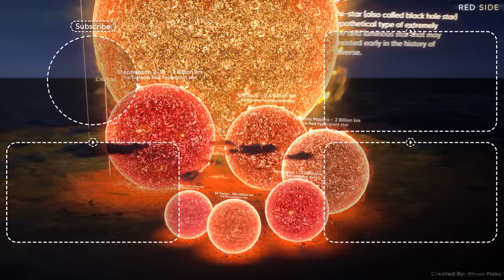STAR Size on a HUMAN SCALE | 3D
Let's change the game a little bit here, in this video i put the Most known suns we discover in a human scale to compare it in a big city, which can gave you the Perspective how big each of them are.

    1-Scott Buckley - Decoherence
    2-Music from @Argsound Background Music
         Name of track: "Shadow"
    3-Wind Sound Effects
    4-Rain Sound Effects